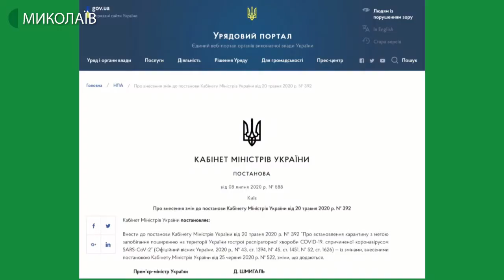Тема дня: Протести підприємців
13 липня представники бізнесу курортної зони Коблеве Березанського району перекрили трасу М-14 Миколаїв-Одеса. А 14 липня відбулася зустріч спільноти підприємців з головою  облдержадміністрації Олександром Стадніком. Що вимагали представники бізнесу? Яких домовленостей досягли під час зустрічі з представниками влади? Як проходить курортний сезон-2020 на Чорноморському узбережжі? – про це в програмі «Тема дня» 15 липня 2020 року.
Гостя прямого ефіру – Олена Герасимчук – голова регіональної Ради підприємців при Миколаївській ОДА